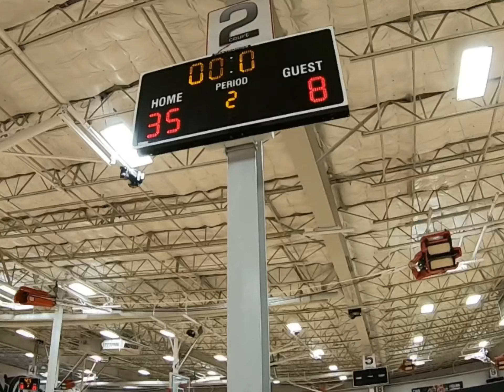Enyce the Beast: Lady Ballers Vs. DC Queens Denton